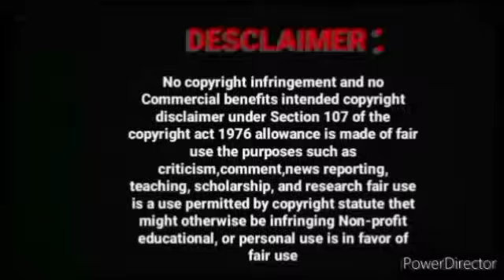Beauty And Cruel Emperor Wangxian FF Hindi Explan part-5#wangxian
Beauty And Cruel Emperor Wangxian FF Hindi Explan part-1#wangxian

loveforever

wangxian I

real voice
love forever

original voice